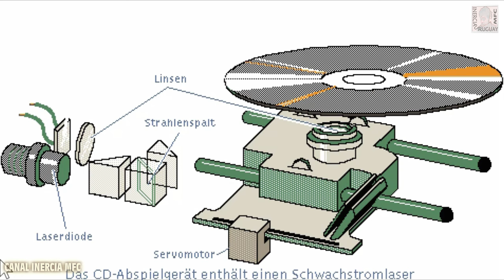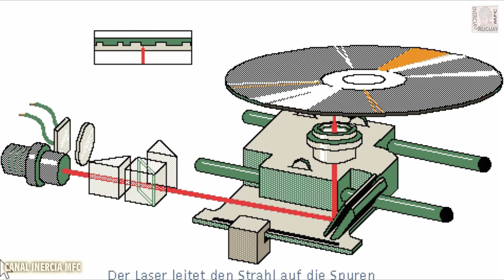Wie funktioniert eine CD oder CD-ROM ? ANIMATION ZU LERNEN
Diese Animation zeigt vereinfacht die Grundfunktionsweise eines Compact-Disc-Spieler (CD-Spieler).
Compact Disc (abgekürzt CD), allgemein die Bezeichnung für einen Datenträger, der je nach Zusammenhang mit Audiodaten (z. B. Musik) oder mit computerlesbaren Daten in digitalisierter Form bespielt ist. Im sprachgebräuchlichen Sinn versteht man unter dem Begriff „Compact Disc" eine Audio-CD (siehe Tonaufnahme und -wiedergabe) - eine CD mit Computerdaten wäre beispielsweise die CD-ROM.